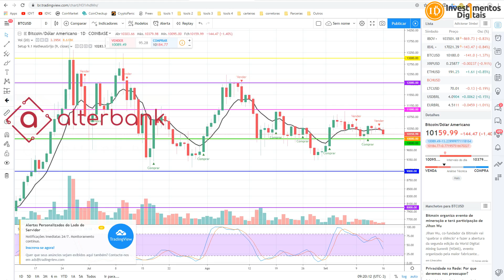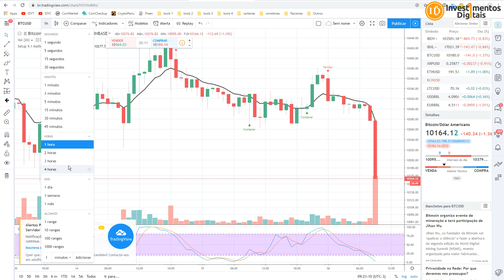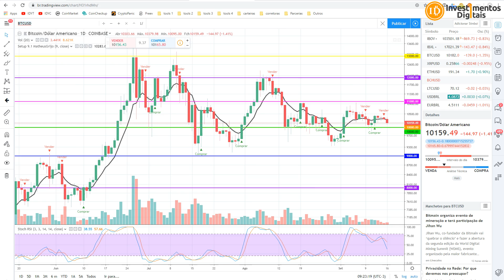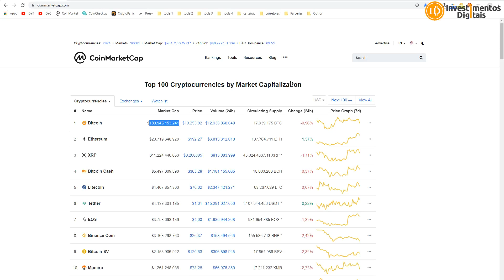Bitcoin Caindo Neste Segundona, Porém Acima do 10 Mil Dólares Ainda!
Bitcoin caindo nesta segunda feira dia 16/09/19, porém acima da faixa dos 10mil dólares ainda, vamos ver ao longo do dia se segura essa faixa de preço.

CAMPANHA APOIO AO CANAL (ACESSO AO GRUPO PREMIUM)